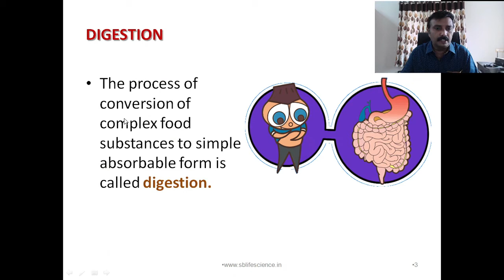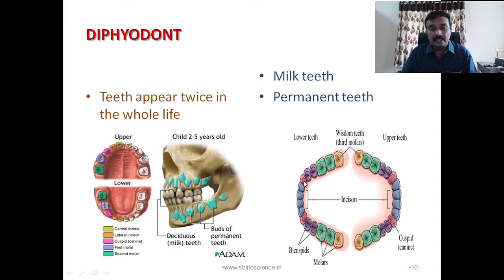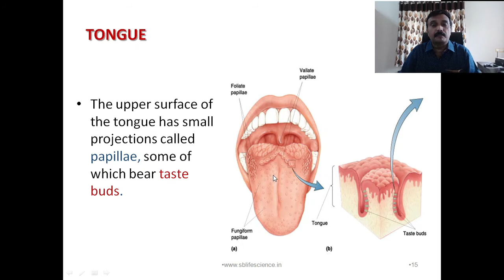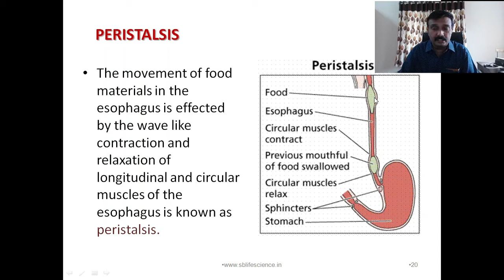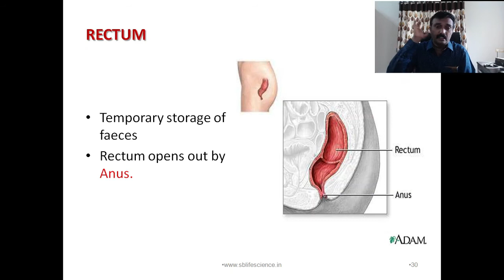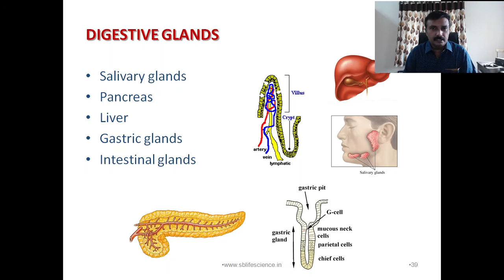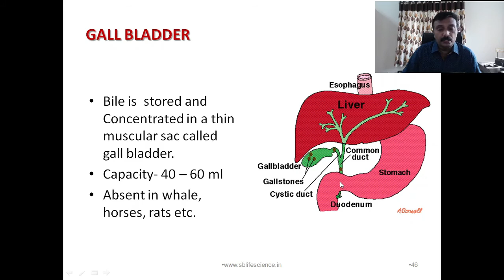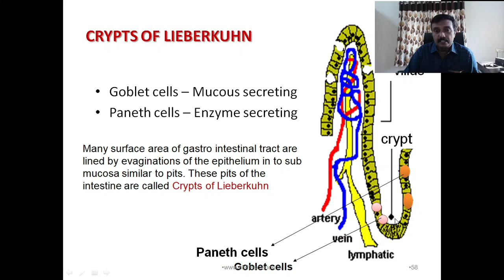HUMAN DIGESTIVE SYSTEM AND DIGESTIVE GLANDS